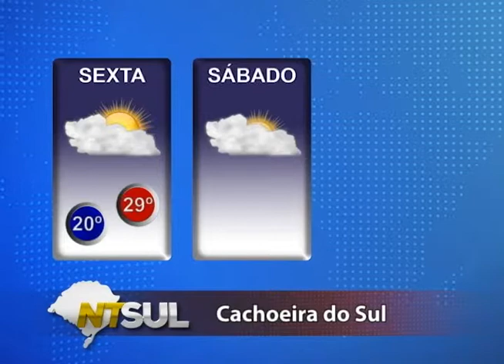PREVISÃO DO TEMPO 13 02 2015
Todos os dias a previsão do tempo atualizada de Cachoeira do Sul e do estado gaúcho você acompanha aqui no NTSUL.
De segunda a sexta ao meio-dia.